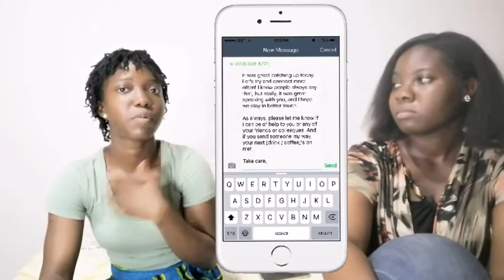Drama With Depression | Danielle Addai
In this episode, my friend, Danielle and I talk about her lived experience with Depression in 2019. At the time, Danielle was living in the USA, pursuing a Masters degree in  Concentration: Business Analytics and also  juggling three jobs at the same time.

Depression is a common and serious mental illness that negatively affects how you feel, the way you think and how you act.

It's also treatable. Depression causes feelings of sadness and/or a loss of interest in activities you once enjoyed.

Depression symptoms include:
✔️Loss of interest or pleasure in activities once enjoyed.
✔️Changes in appetite — weight loss or gain unrelated to dieting.
✔️Trouble sleeping or sleeping too much.
✔️Loss of energy or increased fatigue.
✔️Increase in purposeless physical activity (e.g., inability to sit still, pacing, handwringing) or slowed movements or speech (these actions must be severe enough to be observable by others)
✔️Feeling worthless or guilty
✔️Difficulty thinking, concentrating or making decisions
✔️Thoughts of death or suicide

⚠️No information on this channel is intended to be a substitute for professional medical advice, diagnosis or treatment. Always seek the advice of a mental
health professional or a qualified health care provider with any questions you may have regarding any mental health condition or treatment and before undertaking a new health care regimen.  Never disregard professional medical advice or delay in seeking it because of something you have watched on this channel.